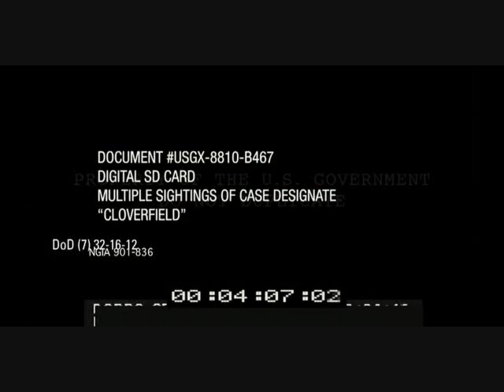Cloverfield - An Essay (Part 1)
Here is Part 1 of my two-part essay video series on the 2008 found-footage monster movie, Cloverfield. Hope you all find this to be worthwhile.

Timestamps:
-Introduction - 0:00
-Overview of Clover Night - 01:51
-The People Who Run and Scream - 03:15
-The Precious Things - 09:22
-Designation: Clover - 10:58
-Terrible Things on Display - 13:04
-The Things That Go Roar - 14:12
-Too Close to Home? - 24:17
-End of Part 1 - 27:25